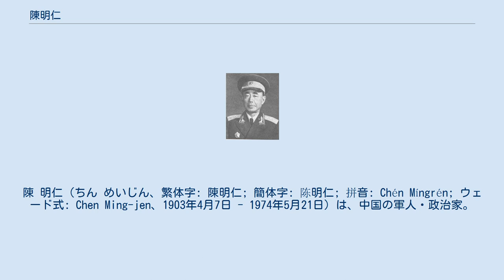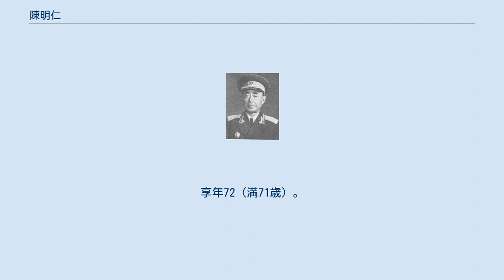陳明仁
陳 明仁（ちん めいじん、繁体字: 陳明仁; 簡体字: 陈明仁; 拼音: Chén Míngrén; ウェード式: Chen Ming-jen、1903年4月7日 - 1974年5月21日）は、中国の軍人・政治家。
国民革命軍に属し、北伐、反蔣戦争、日中戦争などで前線指揮官を務める。
国共内戦の終盤に程潜と共に長沙起義（反国民党蜂起）を行った。
字は子良。
 最初は長沙兌澤中学を卒業し、小学教師となった。
しかし軍人となっていた友人たちの影響を受け、陳明仁自身も軍人を志すようになる。
1924年（民国13年）、同郷の先輩で広州大本営陸軍講武学校教育長を務めていた李明灝の推薦を得て、同校第1期第4隊で学習する。
その後、黄埔軍官学校に転入し、第1期第6隊に配属された。
 1925年（民国14年）初めに陳明仁は黄埔軍官学校を卒業し、国民革命軍に配属される。
その後、東征（陳炯明討伐）や北伐、蔣桂戦争などに従軍して勇戦や軍功を評価され昇進していき、1930年（民国19年）には陸軍第10師第28旅少将旅長にまで昇進した。
その翌年には第3独立旅旅長となり、同年7月の石友三討伐でも軍功をあげて1932年（民国21年）には第80師副師長兼歩兵第238旅旅長となっている。
 同年、陳明仁は中国共産党（紅軍）第4次掃討に参加したが、反撃を受けて率いる部隊は壊滅状態に陥った。
翌年の福建事変鎮圧では軍功をあげ、江西省へ移って第5次掃討に参加している。
1934年（民国23年）5月、第80師中将師長に昇進したが、同年夏にまたしても紅軍に敗北を喫し、指揮権剥奪の憂き目に遭った。
その後、陳は廬山軍官訓練団に加わり、第1大隊副兼中隊長となる。
まもなく、いったん江西省に戻って軍務に復帰したが、1935年（民国24年）春には陸軍大学に第13期生として入学し、9月には軍事参議院参議に移った。
 1938年（民国27年）春、陳明仁は陸軍大学を卒業し、軍政部部附兼第6補訓処処長に任ぜられた。
同年6月には予備第2師師長に任ぜられ新兵の練成に従事する。
陳はこの予備第2師を率いて武漢会戦に参戦、軍功をあげている。
これにより予備第2師は第8軍に拡充されたが、新たに四川から補充された部隊が予備第2師となり、陳は引き続きこの新兵を練成する任を請け負った。
1939年（民国28年）3月、陳は部隊を率いて湖南に駐屯する。
翌年春には桂南会戦に参戦し、ここで日本軍相手に善戦して蔣介石から信任を得ることになった。
 1940年（民国29年）、陳明仁は軍を率いて四川省に移り、国民政府中央に不服従であった四川軍（川軍）指揮官周成虎の防区を巧みに接収、陳は川南清郷司令官に任ぜられた。
1941年（民国30年）冬、昆明へ移り、道路工事などを担当している。
その後、第11集団軍第71軍副軍長に移り、翌年冬に第71軍は中国遠征軍に組み込まれ保山に駐屯した。
1944年（民国33年）5月から、第71軍は竜陵方面へ軍を展開し、陳も同軍所属の第87師を指揮して日本軍と激しく戦っている。
戦闘最中の翌1945年（民国34年）1月に、陳は第71軍軍長代理に昇進、最終的に雲南方面での中国軍勝利に貢献した。
同年6月、正式に第71軍軍長に昇進している。
 1946年（民国35年）1月、陳明仁は東北方面へ部隊を率いて移り、東北第5綏靖区司令官に任ぜられた。
翌1947年（民国36年）4月より、長春・瀋陽方面で東北民主聯軍（後の東北人民解放軍）と交戦するも、弟の陳明信を捕虜とされるなど各地で苦戦に陥る。
それでも陳明仁は、四平戦役における林彪を相手にしての粘り強い防戦ぶりなど全軍の中では勇戦が目立った。
同年5月、陳は蔣介石から青天白日勲章を授与され、さらに第7兵団司令官に昇進した。
 ところが、四平戦役の際に陳明仁がアメリカからの支援食糧入りの袋を使用し、急場しのぎに塹壕や陣地を築いていたことが問題となる。
これを前線視察の際に発見したアメリカ軍事顧問は陳誠に抗議した。
さらに遼北省政府主席劉翰東からも陳明仁は糧食の略奪行為を行ったと誣告されたのであった。
こうして陳明仁は同年中に解任され、南京へ呼び戻されて総統府中将参軍の閑職に回された。
この人事は前線の将兵の士気を阻喪させ、さらに陳明仁は蔣介石への恨みを募らせることになる。
 その後しばら...